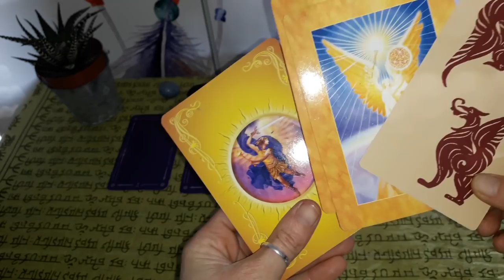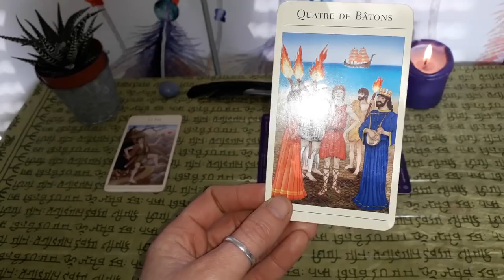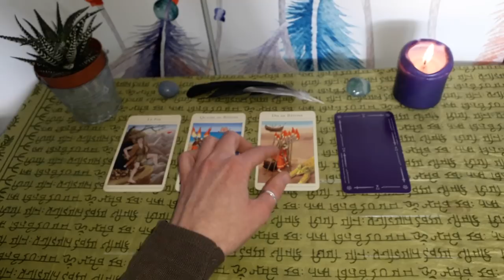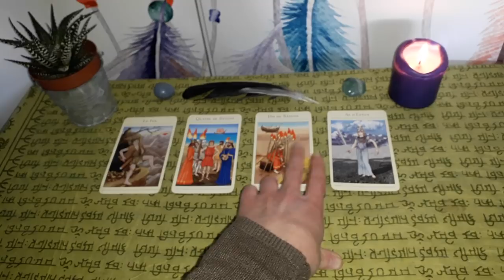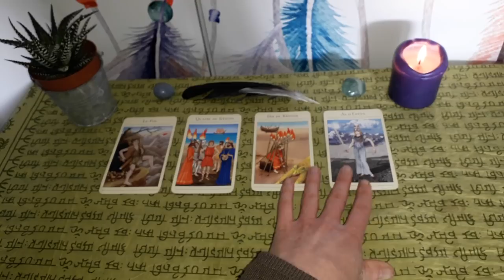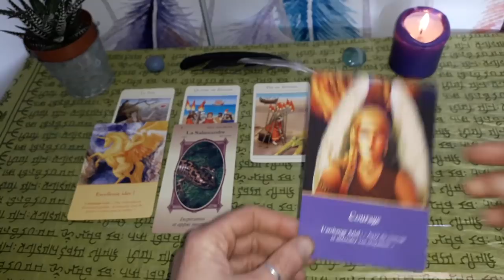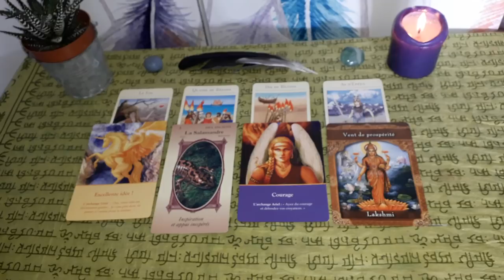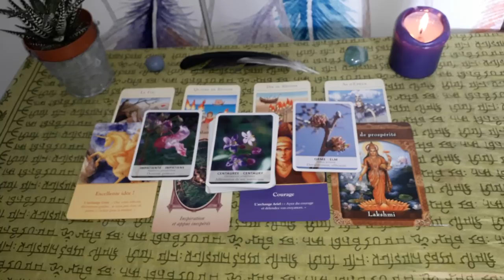Guidance Cancer Mars-Avril 2019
Voila enfin votre vidéo les Cancer ;-)

Namasté